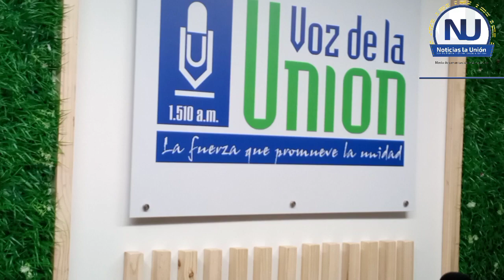Manuela Botero locutora de la voz de la Unión